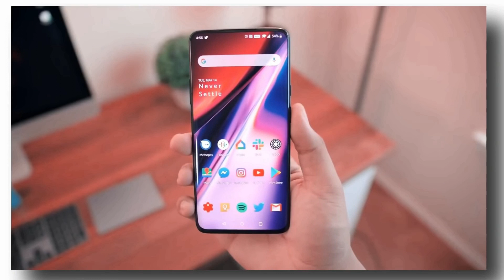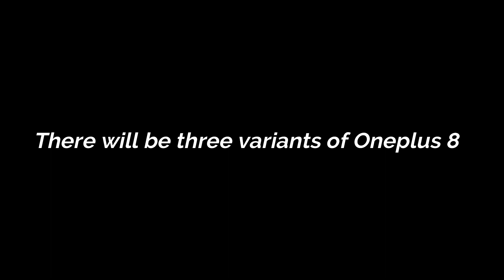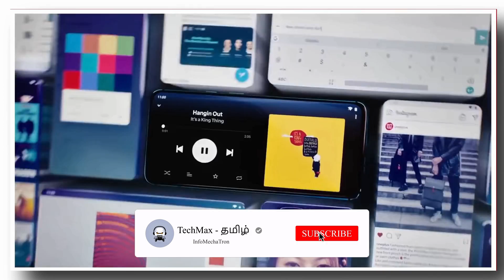தெறிக்க விடுற Oneplus 8 PRO 🔥🔥🔥 | Official Features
This video is all about the upcoming Oneplus 8 PRO!

தமிழ் டெக்